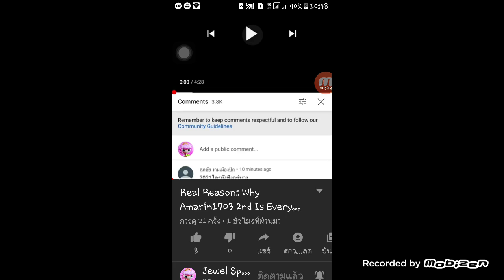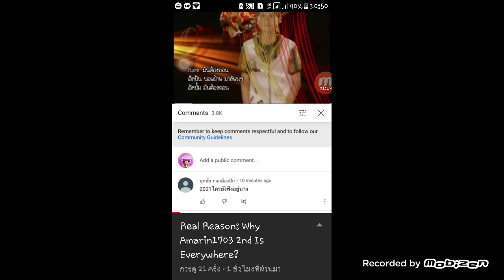Dude Theft Wars #11 (ฟาร์มเงิน 1)